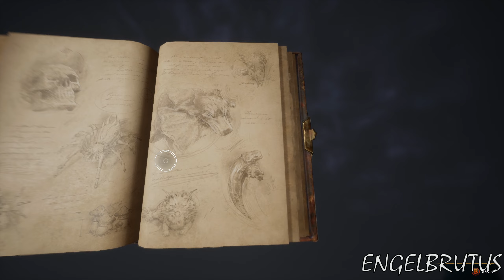Hogwarts Legacy: Welcome To Hogwarts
The Hogwarts Legacy story will take us to the wizarding world circa 1800s, which is 100 years before the events of the Harry Potter books. Hogwarts Legacy features an original story which will allow us to experience life as a fifth-year student of Hogwarts – granted late admittance as we hold the key to an "ancient secret" that is threatening the world of Witchcraft and Wizardry.